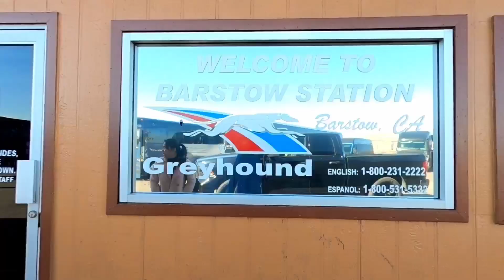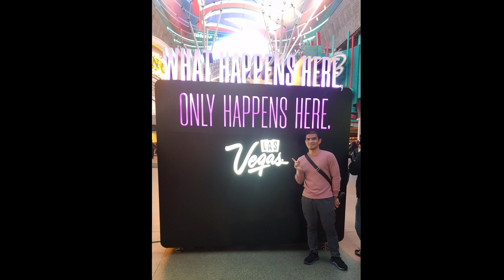US Trip LasVegas Nevada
January 31,2020